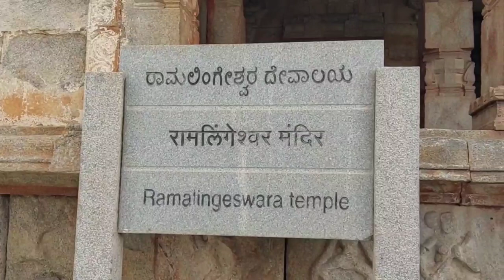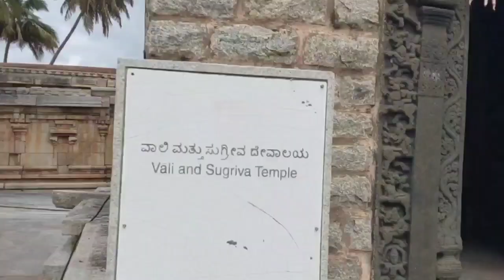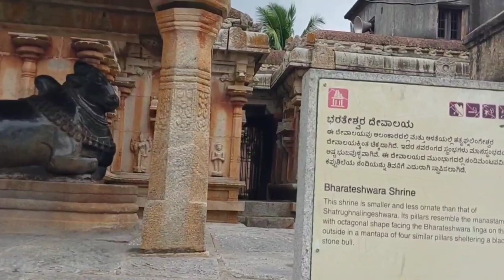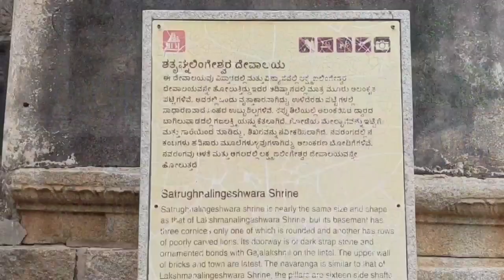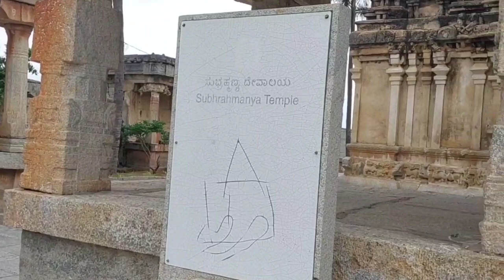Ramalingeshwara Temple - Avani